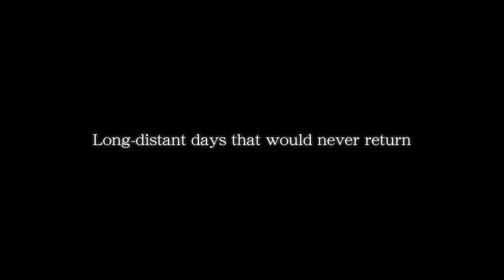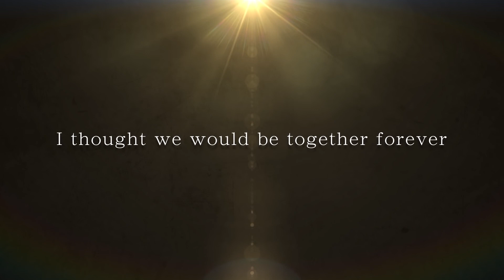Sword Art Online: Alicization | Sebentar Lagi RILIS!!!!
Game Sword Art Online: Alicization Sudah bisa di preorder di websitenya